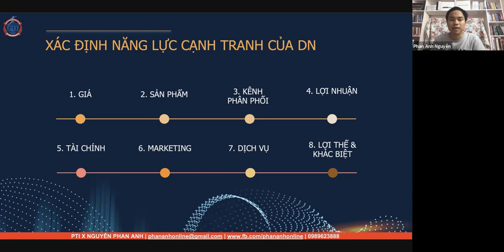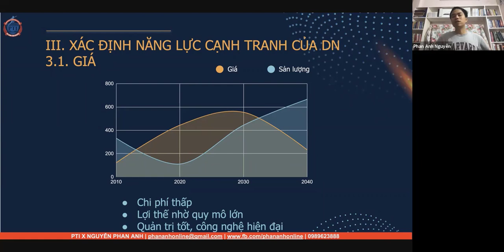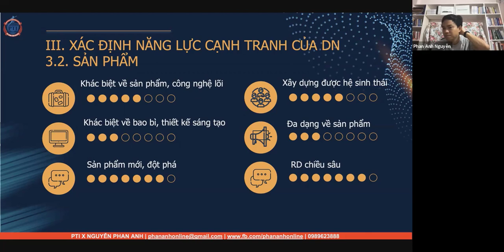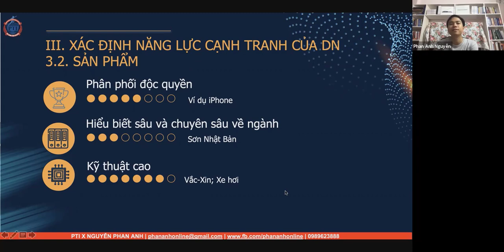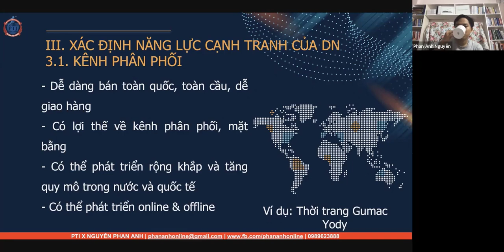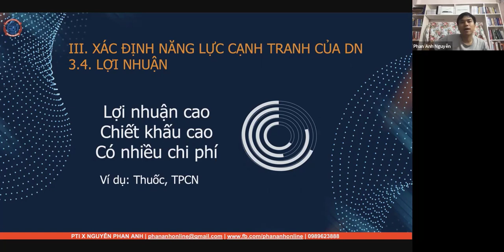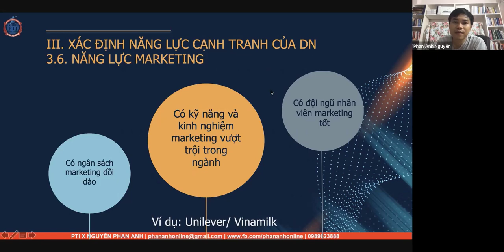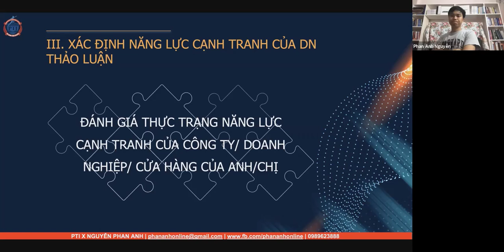Bài 4: Xác định năng lực cạnh tranh doanh nghiệp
Xác định năng lực cạnh tranh cho doanh nghiệp...

1.
2. Khóa Học Lập Kế Hoạch Kinh Doanh & Marketing Thực Tế 2022
3. Khóa Đào Tạo Facebook & Tiktok Ads 2022

Trụ sở: 3A/19, 59 Lê Đức Thọ, Nam Từ Liêm, HN